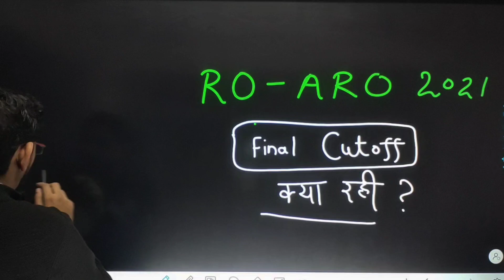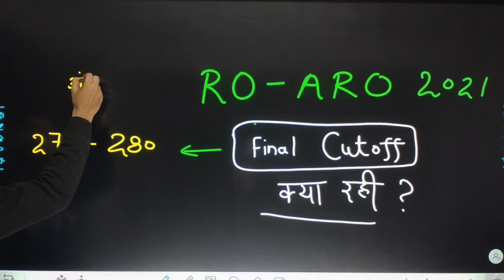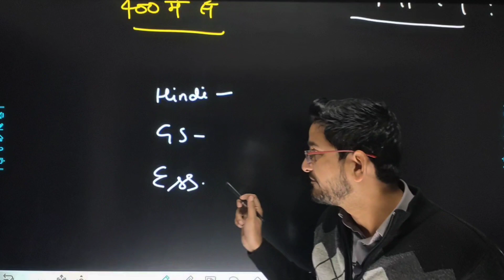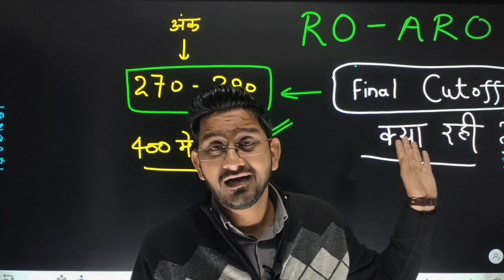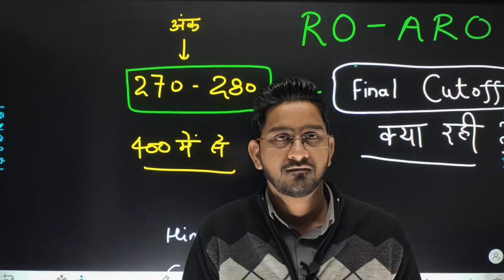RO ARO 2023 Cutoff Kya Rahi ??? || Final cutoff RO ARO 2021 join uppsc best online gyan sir coaching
uppsc 2023 New pattern ? BIG NEWS previous year cutoff analysis | safe score for 2023 uppcs